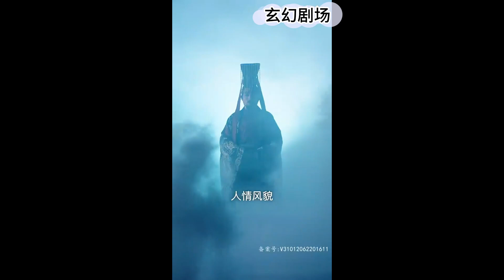大結局完整版：我在古代被國相刺殺，竟穿越到五百年之後的華夏，擁有高超的醫術，在都市叱詫風雲？！《國醫聖手在都市》热血